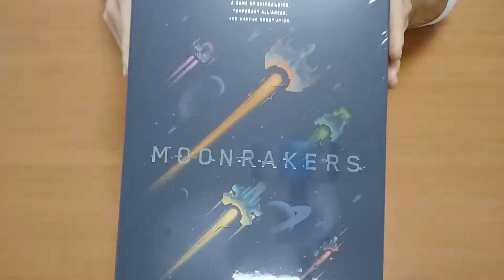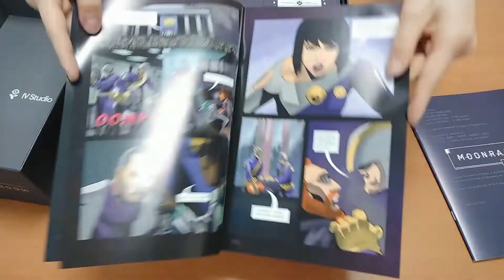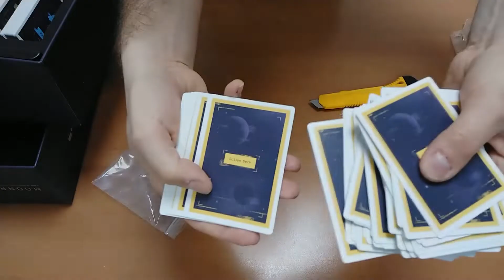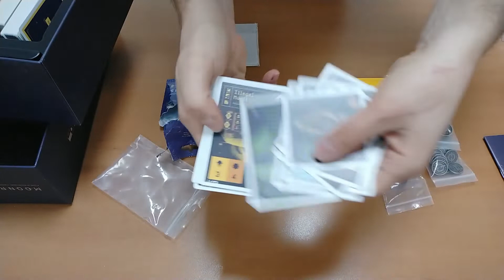Unboxing Moonrakers + The Shard [Espansione] - Gioco da Tavolo (107# Unboxing Non Richiesto)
Unboxing di Moonrakers, gioco deck building ambientato in un lontano futuro, dove il viaggio spaziale è una solida realtà, in cui la parte più pericolosa della società viene esiliata sulla Luna... i giocatori cercheranno di costruire e poi sciogliere fra loro alleanze, allo scopo di raggiungere per primi il massimo prestigio possibile!

Caratteristiche:
1 - 5 Giocatori
14+ Età
60 - 120 Minuti a partita

Contenuto carte:
205 carte 63.5 x 88 mm (Standard size)
65 carte 63 x 63 mm (Square size)

Presto uscirà il video con la presentazione della meccanica coinvolta e la mia Opinione Non Richiesta sul gioco!